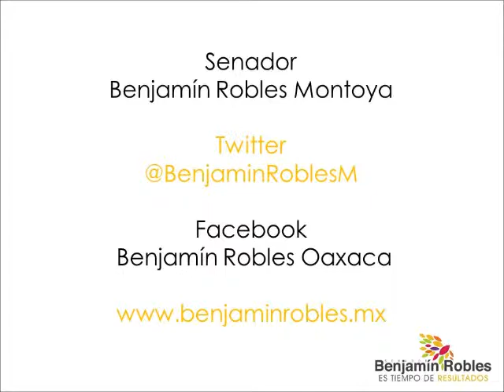Voto particular a dictamen por el que expide la Ley de Ingresos sobre Hidrocarburos